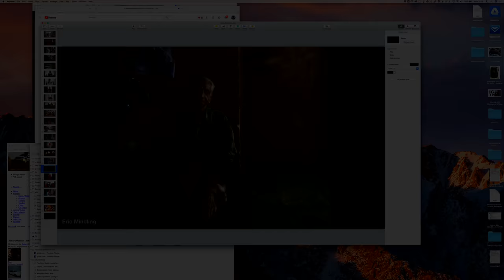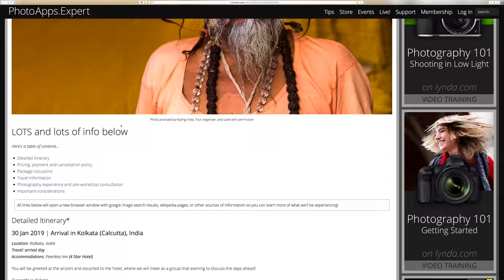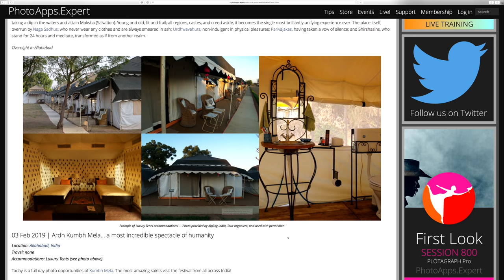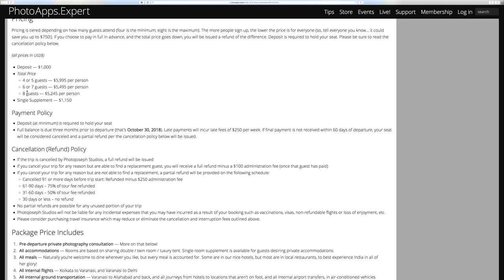Photographing India ► With Christopher Briscoe and Eric Mindling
My friends Christopher Briscoe and Eric Mindling have both recently journeyed to India to photograph her incredible diversity. Today we're talking with both of them about their adventures, and sharing some of their favorite India photos. I'm taking a small group to India in 2019 and this is a chance to see what kind of experience you might have, should you join us!

*🙏 * Did you get value from today's show? Consider trading value for value, and support our efforts… visit PhotoJoseph.com/support *🙏 *

📷  PRODUCTS MENTIONED IN TODAY'S PHOTO MOMENT:
See something on the show that you want to buy?

► NEED MUSIC FOR YOUR YOUTUBE VIDEOS? ◄

Make videos for YouTube? Then you need TubeBuddy. It gives you insight into what’s working, (and what isn't). Install the free version to see if it is what you are looking

-PhotoJoseph